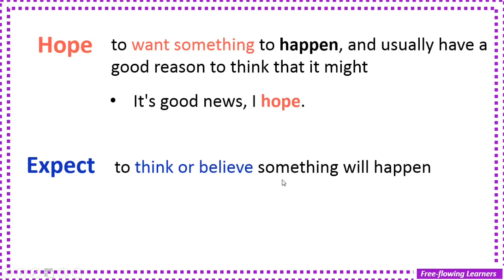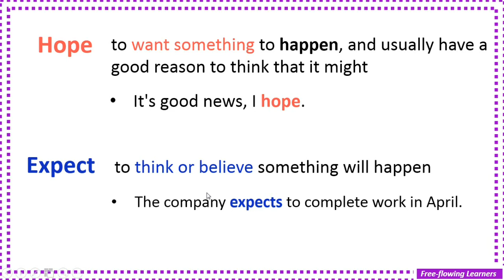၁မိနစ္သင္ခန္းစာ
🐞Hopeနဲ့ 🦋Expectက တကယ္ေတာ့ ဒီလိုေလးကြာပါတယ္။

အဂၤလိပ္စာ ဝါသနာရွင္မ်ားအတြက္ စကၠန့္၆ဝ ေက်ာ္ေက်ာ္ေလးနဲ့ ေသခ်ာတဲ့ အဂၤလိပ္စာအသိတစ္ခု ရသြားေစမယ့္ ၁မိနစ္သင္ခန္းစာေလး ျဖစ္ပါတယ္🌻